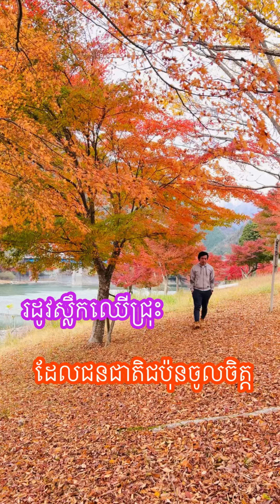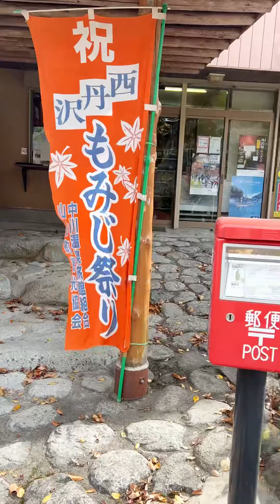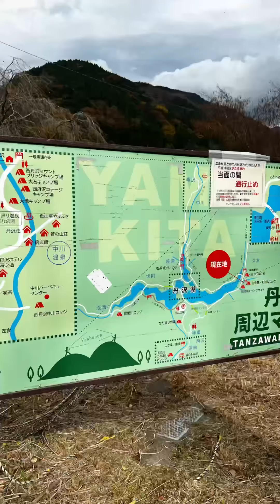ប្លែកអារម្មណ៏នឹងសម្រស់រដូវស្លឹកឈើជ្រុះនៅប្រទេសជប៉ុន feel the beauty of Autumn in Japan